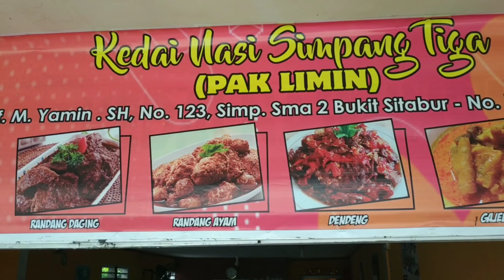RANDANG PAK LIMIN, BIKIN KETAGIHAN !!! THE BEST RENDANG IN PAYAKUMBUH I Kuliner Sumatera Barat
Kedai Nasi Pak Limin terletak di Simpang tiga, Bukit Ditabur, kota Payakumbuh. Disini menjual masakan Rendang dan olahan daging lainnya yang rasanya Lamak Bana!!

Rendang Padang, rendang paling enak, randang Payakumbuh, kuliner Padang, kuliner Payakumbuh, kuliner Sumatera barat, masakan rendang, nasi Padang,